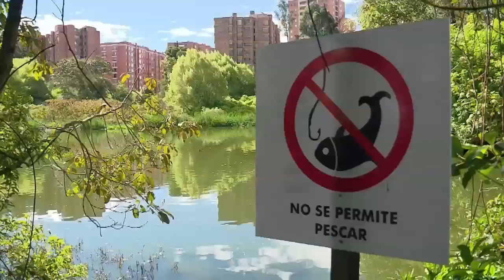Fundación Humedales de Bogotá, la encargada de preservar los ecosistemas | Noticias Caracol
Esta organización protege los quince puntos naturales con los que cuentan la ciudadanía. Velan por preservar las cerca de 900 hectáreas que aún quedan.